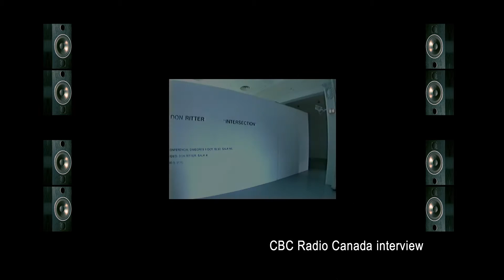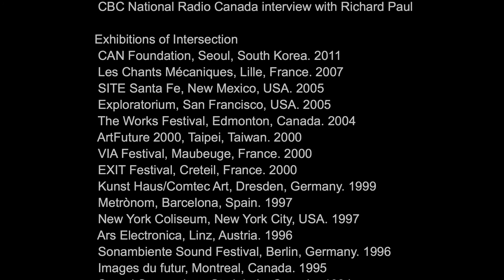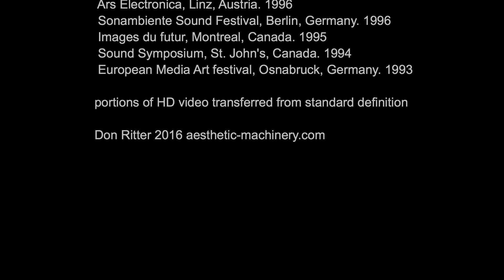Intersection • original version (sound installation)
interactive sound installation, dark space, 16 x 13m
1993

Visitors encounter the sounds of four or eight lanes of car traffic rushing across a completely dark space, while a dimly lit exit sign on the other side of the room beckons them to venture across. If visitors encounter a car in the darkness, it comes to a loud screeching halt with its engine idling. When a visitor steps away from a stopped car, it quickly accelerates past the visitor and across the room, then it slowly fades out into the darkness. A continuous pile-up of cars is created with smashing sounds when a visitor remains in front of a stopped car for more than a few seconds. Hundreds of visitors can be in the installation at one time, each capable of affecting the traffic. Over 600,000 people in North America, Europe, and Asia have been experienced Intersection since 1993.